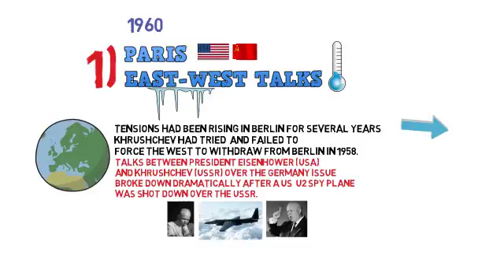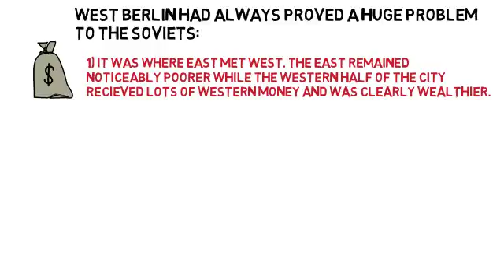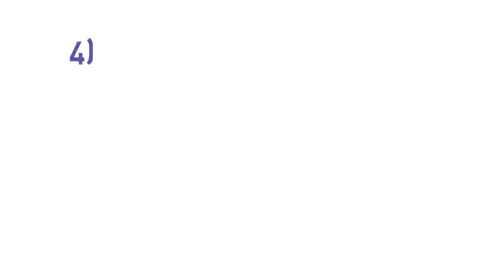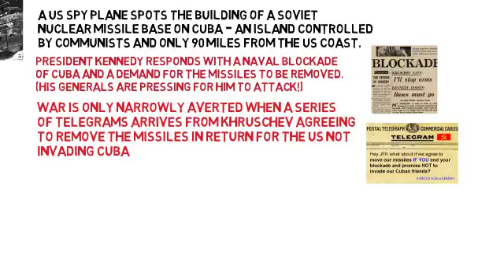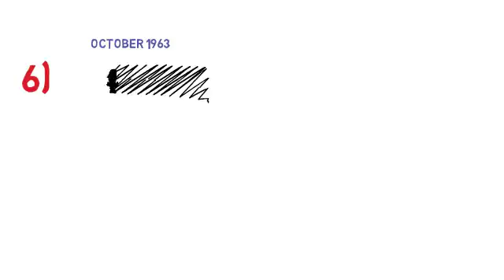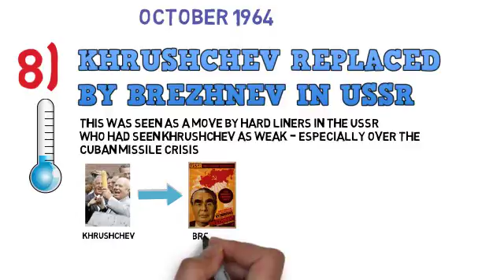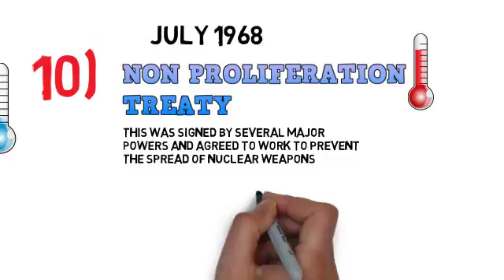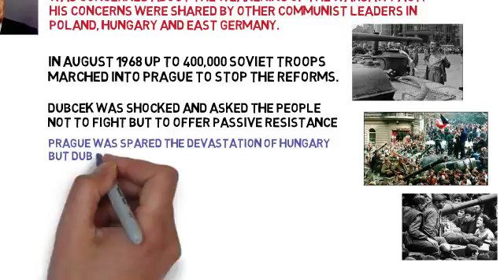COLD WAR OVERVIEW: The 1960's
This clip is an overview of the Cold War in the 1960's. It cover 12 key events that made the 1960's a period of high tension, violent confrontation and early reconciliation. It covers the Berlin Wall, Cuban missile crisis, Prague Spring, Vietnam War and early detente.  I hope it is useful :-)